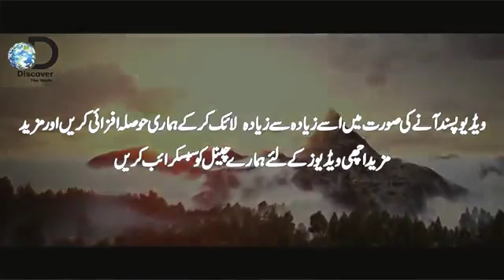Who_are_Pashtoon_(Pathans)___The_Documentary_of_Pashtoon_(_Pathans_)in_UrduHindi